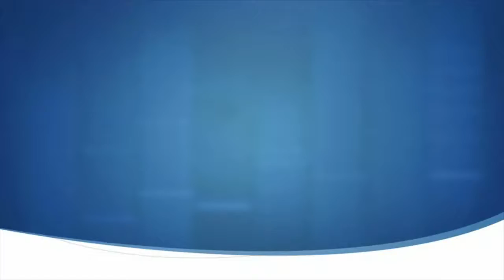Diocesan Youth Board Installation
Discover the purpose behind the Diocesan Youth Board, as a new group of teens are installed for the year.